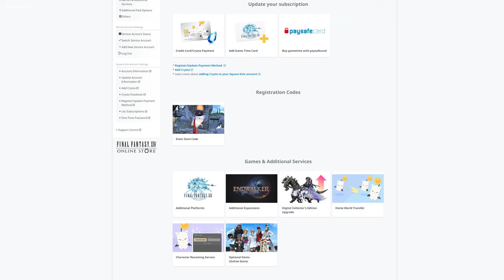I Tried 3 Times to Make a FFXIV Account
LuLu reacts to the trash taste podcast where CDAWGVA tells the guys about his struggles setting up a Final Fantasy XIV account.

If you want to submit one of your clips go to my discord and post them in the streamer highlights channel